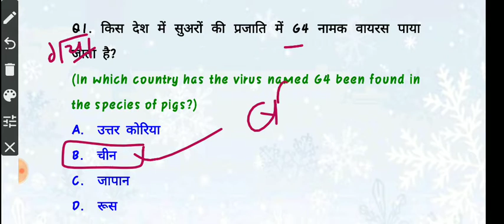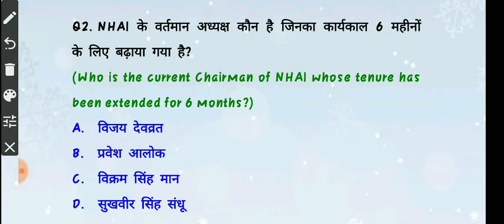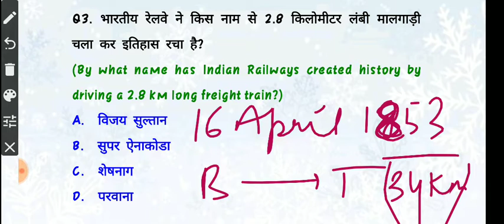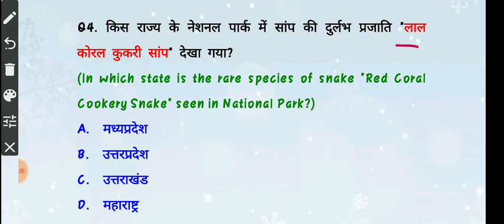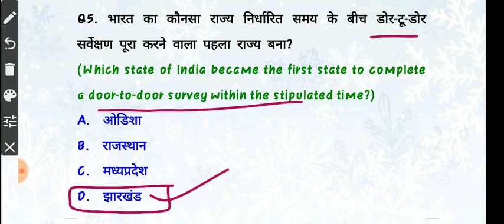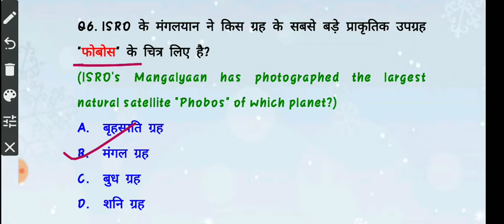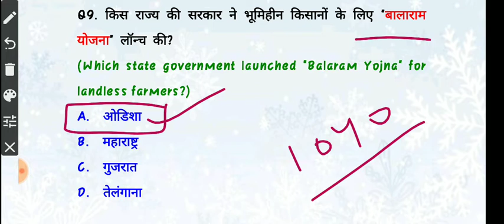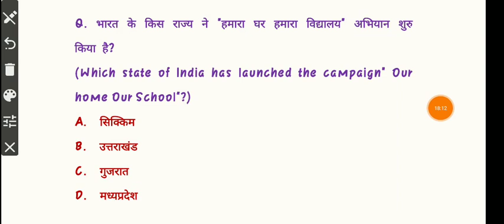6 july 2020 current affairs | current affairs in hindi | daily current affairs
6 july current affairs questions...
Video poora dekhe.. don't miss

i hope you will understand and like my videos...thank you😊

logic pathshala
logicpathshala